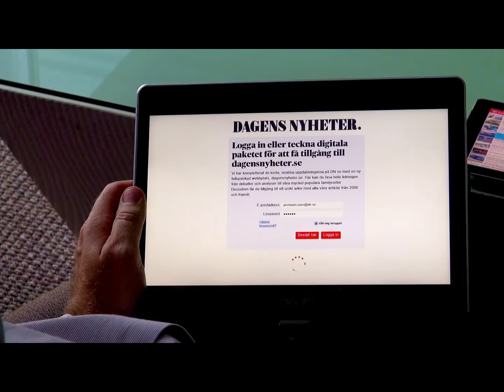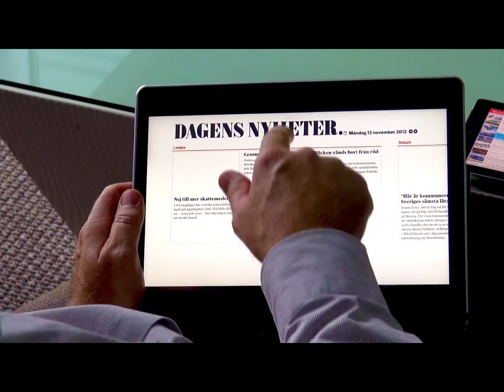DN for Windows 8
Niteco developers can port iOS and Android applications into Windows Phone and Windows 8.